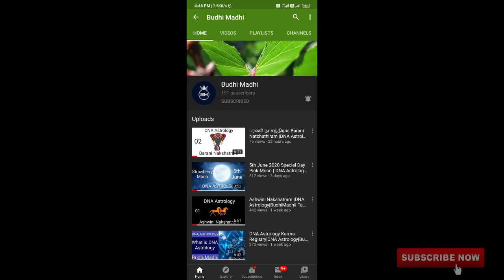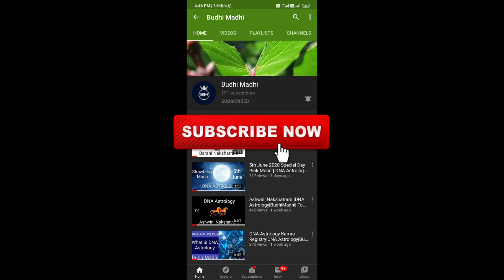Mesham Rasi/Lagnam Rahu Ketu Peyarchi 2020-2022| மேஷம் ராகு கேது பெயர்ச்சி 2020-2022 |DNA ASTROLOGY